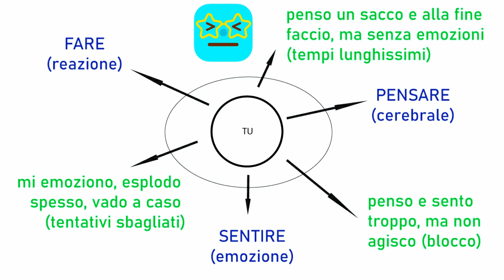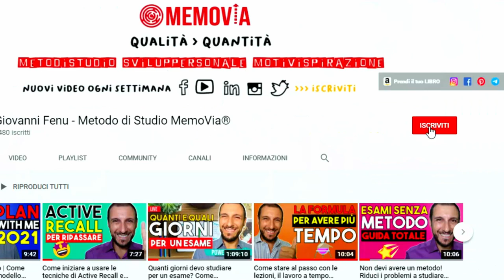Come Essere più Determinati: Perché la Forza di Volontà non Serve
Perché la forza di volontà non serve per imparare a essere più determinati e costanti nella vita?
La volontà, e in particolare capire come essere molto determinati e costanti in ciò che facciamo, un tempo sembrava essere il vero segreto della vita.
Ma c'è una cosa che non c'entra: essere determinati e costanti e avere più volontà non vuol dire spingersi a fare le cose anche se non ne abbiamo voglia.

CAPITOLI:
00:00 Essere più determinati
02:00 Test sulla tua forza di volontà
03:05 La Scrivania Ordinata
04:33 Il Flipper
05:59 Il Risiko
07:06 Perché la forza di volontà non serve

La tua forza di volontà è forte o per te è un problema essere più determinati e costanti?

💎 Indistrattibile - Le Abitudini e Leggi del Successo
🕊️ Liberio - Gestione del Tempo e Super Produttività

CHI SONO:
Ecco come.

Musica: Rachel K Collier, Patrick Patrikios, Vans in Japan, Slenderbeats, Bobby Richards, RKVC, Ofshane